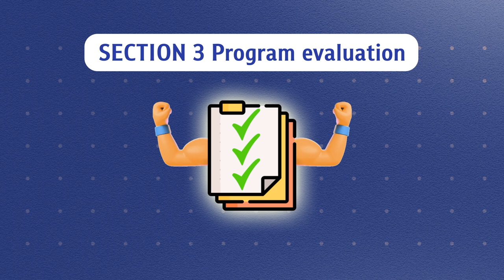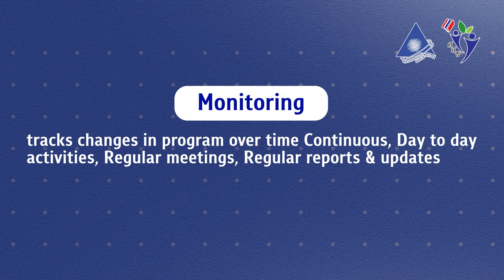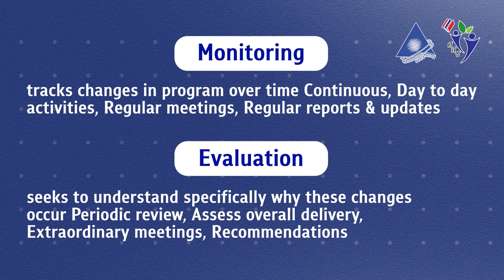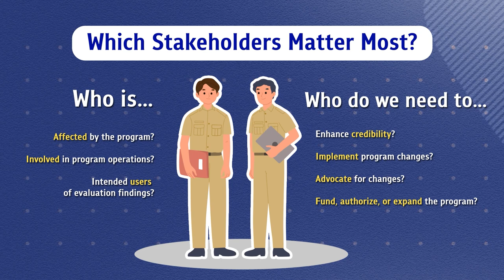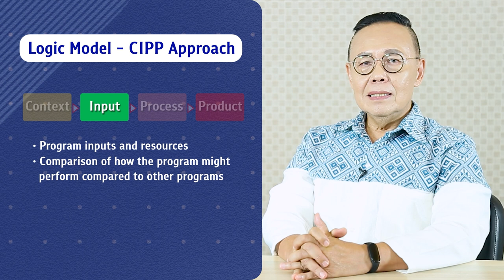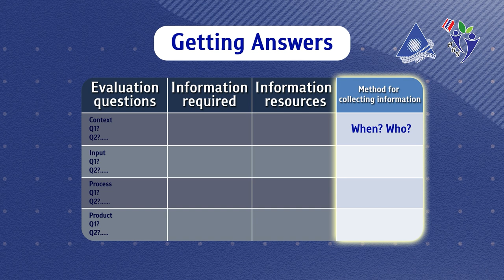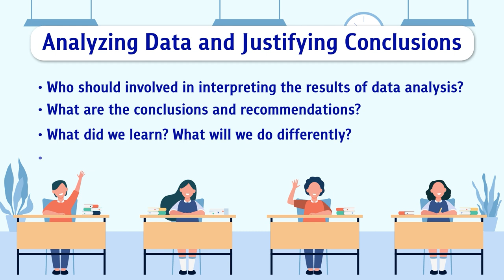โมดูลที่ 2 การพัฒนาหลักสูตร การออกแบบเนื้อหาหลักสูตร และการนำไปใช้ 3/3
โมดูลที่ 2  การพัฒนาหลักสูตร การออกแบบเนื้อหาหลักสูตร และการนำไปใช้ (Curriculum development, Instructional design and curriculum implementation) โดย  รศ.นพ.อานุภาพ เลขะกุล
เอกสารประกอบหลักสูตร โมดูลที่ 2